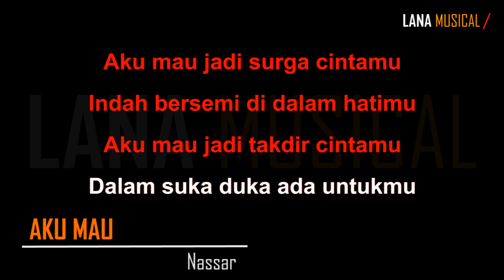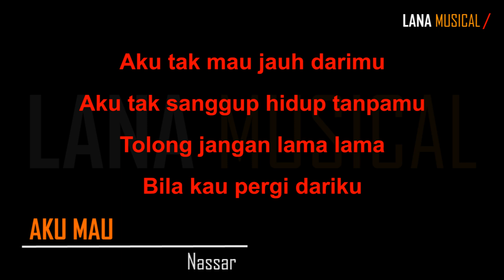NASSAR - AKU MAU | KARAOKE TANPA VOCAL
Lirik

Haaa...aa..a
Haaa...aa..a
Hmmm...mm
Haaa...aa..a

Aku tak mau jauh darimu
Aku tak sanggup hidup tanpamu
Tolong jangan lama lama
Bila kau pergi dariku

Ku tak bisa lama-lama
Berpisah dari dirimu
Aku mau aku mau aku mau
Selalu bersama kamu

Dibelai mesra kasihmu
Bahagia bersama kamu oh...
Selamanya di sampingmu

Aku mau aku mau ho...
Sama kamu
Dekat kamu

Aku mau jadi surga cintamu
Indah bersemi di dalam hatimu
Aku mau jadi takdir cintamu
Dalam suka duka ada untukmu

Hanya kamu yang ku mau
Setengah mati ku cinta kamu

Berpisah dari dirimu
Selalu bersama kamu

dibelai mesra kasihmu
selamanya di sampingmu

sama kamu
dekat kamu

sama kamu
dekat kamu